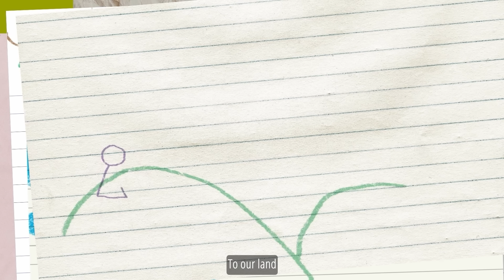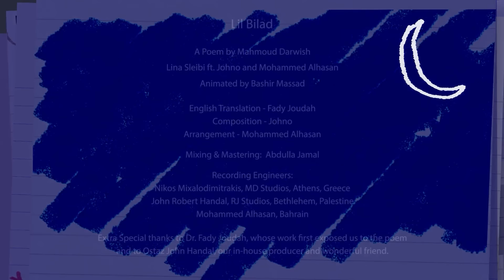Lil Bilad - Lina Sleibi ft. Johno and Mohammed Alhasan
Lil Bilad
A Poem by Mahmoud Darwish

Lina Sleibi ft. Johno and Mohammed Alhasan

Animated by Bashir Massad

English Translation - Fady Joudah
Composition - Johno
Arrangement - Mohammed Alhasan

Vocals - Lina Sleibi
Keyboards and programming - Mohammed Alhasan
Keyboard - Vaggelis Stefanopoulos
Bass - Yoel Soto
Drums - Sotiris Ntouvas
Violin - Ali Alolaiwi
Nay - Ayman Bergas
Background Vocals - Johno

Mixing & Mastering:  Abdulla Jamal

Recording Engineers:
Nikos Mixalodimitrakis, MD Studios, Athens, Greece
John Robert Handal, RJ Studios, Bethlehem, Palestine
Mohammed Alhasan, Bahrain